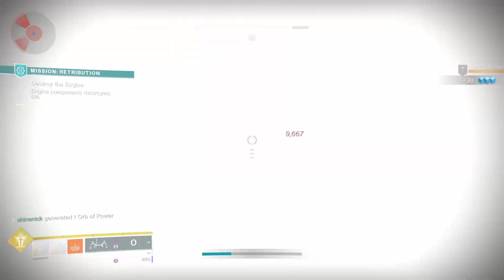Destiny 2 - Quest Retribution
New mission has arrived along with update.